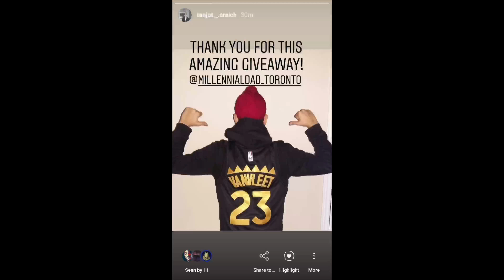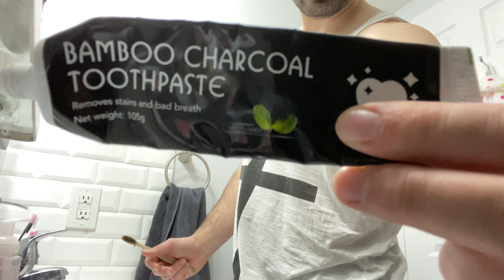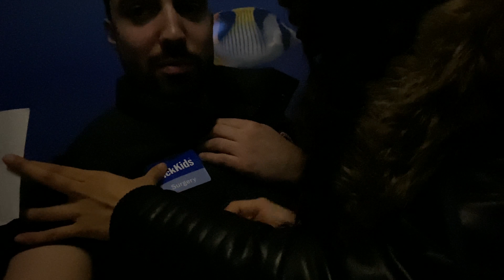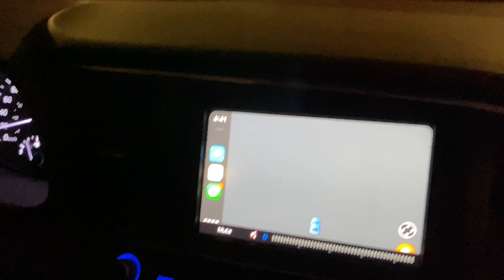Day at Sick Kids Hospital VLOG | Child Life, Anesthesia, Dentistry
Welcome back everyone ! It has been a minute since the last video so I got a long one for you all today! My girlfriend and I have been hospital parents since our daughter has been born so come with us and take a look on what that’s like !

Today, we prepare for a dentist appointment at the OR at Sick Kids hospital and we got to learn about medical procedures through play using an Anna doll with a Child Life Specialist.